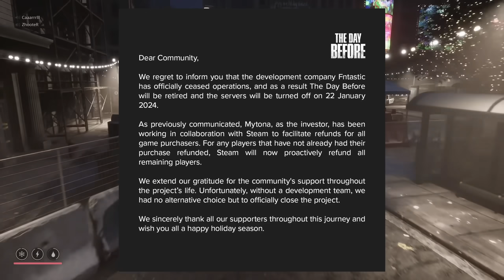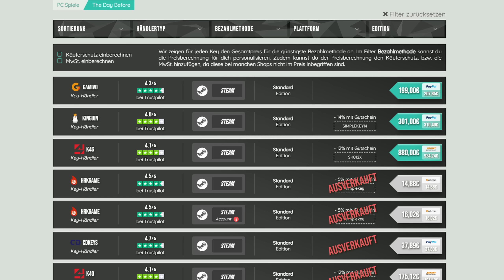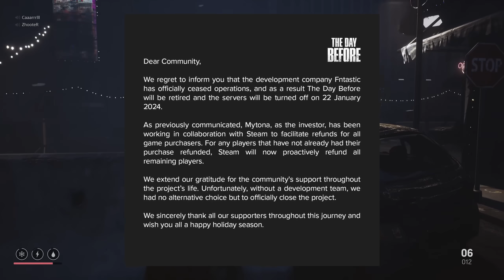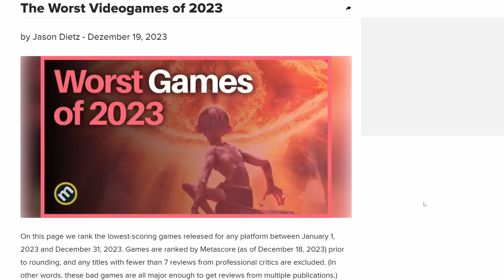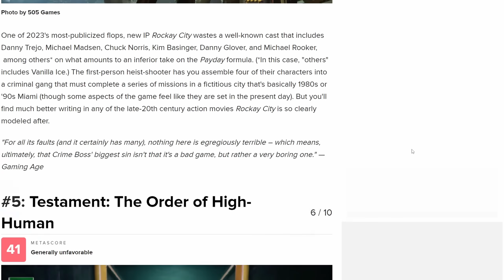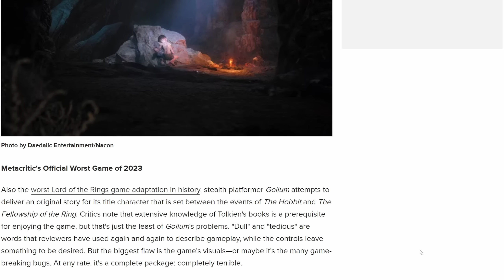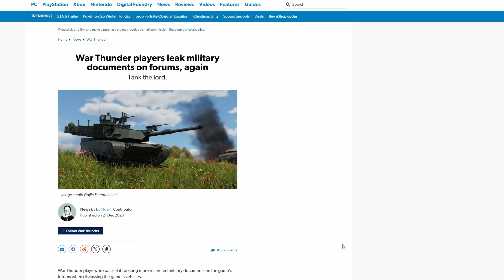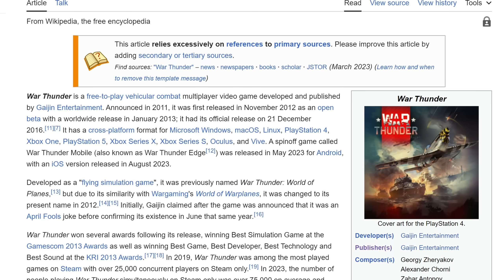The Day Before Server TOT & 500€ Keys | Worst Games 2023 Metacritic | War Thunder Leaks - News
Die interessantesten Spiele-News der Woche! Ich probiere mal ein neues Format und bin sehr gespannt, wie es euch gefällt.

Kapitel
00:00 Gaming News
00:43 The Day Before
04:21 Metacritic Schlechteste Spiele 2023
09:18 War Thunder Leaks